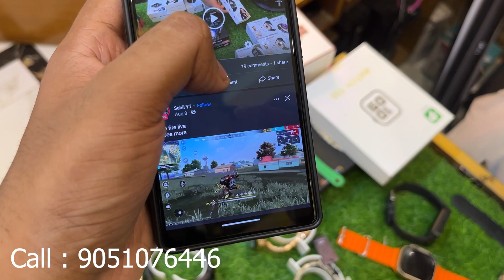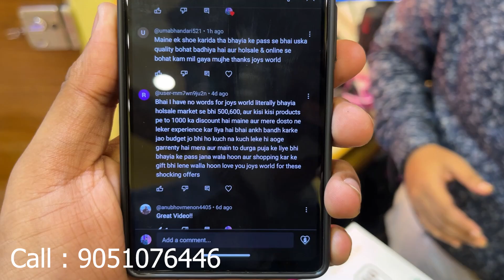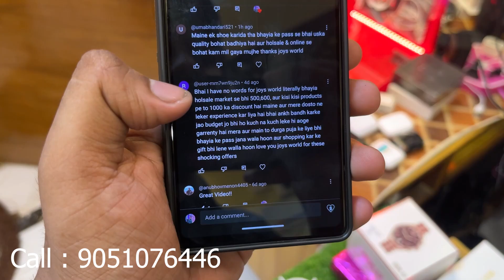Cheapest Gadgets Market | Best Price Smartwatch Collection | Joys World | Wholesale Watch Market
Shop Name - Joys World

Address- 3,Roynagar Naskarpara near roynagar unnayan samity club /2 min walking distance from masterda surya sen metro station